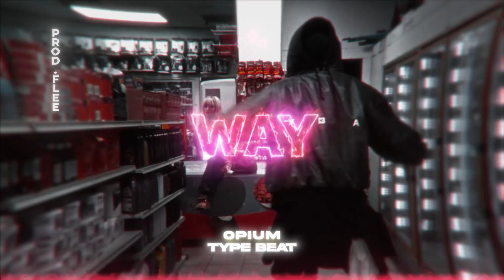[FREE] WAY | prod.flee [YEAT type beat]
⏰Beat structure Time-Stamp:
00:00 Intro
00:13 Verse
00:40 Bridge
00:55 Chorus
01:06 Verse
01:33 Bridge
01:47 Chorus
02:14 Outro

FREE for NON-comercial uses ONLY (must have prod.flee in the tittle)
DM on IG me when u use this beat!!

DM me to link up for Loops if ur a Beatmaker🔈
DM me to link up for Beats if ur a Artist📱

if u wanna join my email loop list, just coment "I WANT IN!"🔥

Video Editing made by me (Prod.Flee)